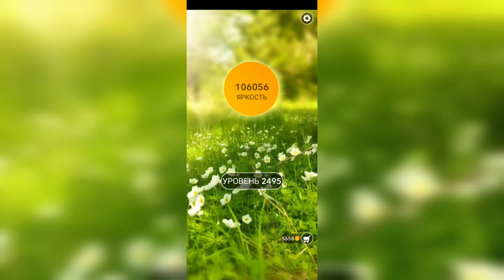Word / Слово Крест: Поиск русского кроссворда / Уровень 2495